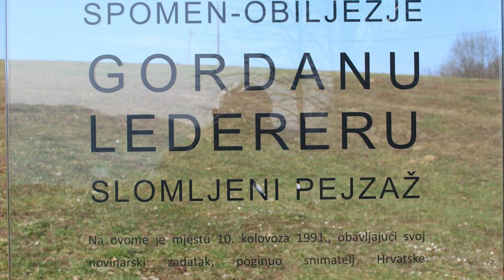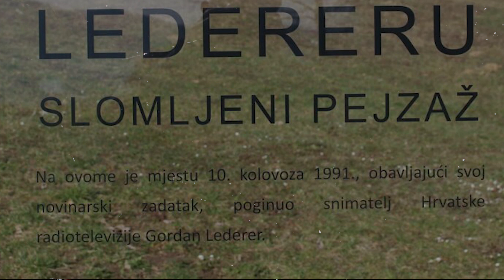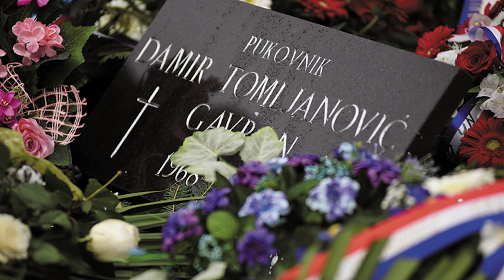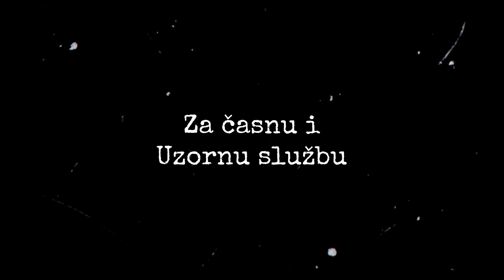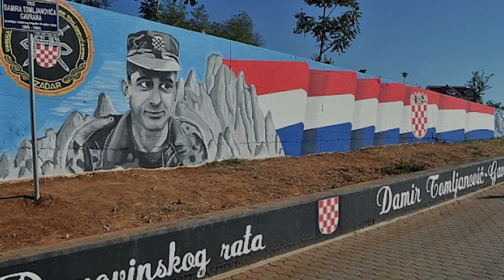Priče hrvatskih ratnika: Damir Tomljanović - Gavran (1.GBR - Tigrovi)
Osamnaestog travnja 1964. rođen je jedan od heroja Domovinskog rata – Damir Tomljanović - Gavran. Neki suborci legendarnog zapovjednika Tigrova, Gavrana pamte po uzrečici: “Izdrži prijatelju, stižem!” . Damir je položio svoj život na oltar domovine tisuću 1994. godine na Velebitu.